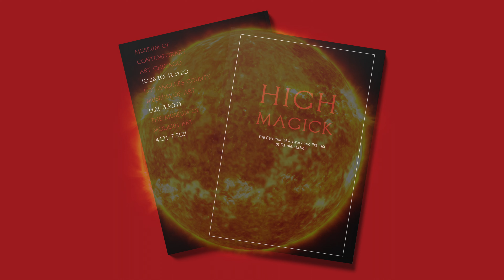Strengthen Your LIFE FORCE with The Solar Meditation